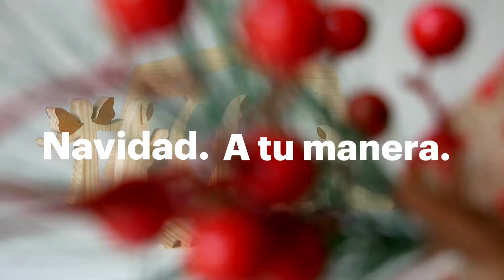Disfruta de la Navidad a tu manera con Red Fox CNC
El belén es uno de los símbolos más importantes de la Navidad, donde las figuras principales son Jesús, María y José.

El Niño suele colocarse en el centro de la escena, entre la Virgen María y San José; detrás de ellos, la mula y el buey como representación del pesebre.

Anímate a crear trabajos artesanales y disfruta de las fiestas a tu manera.

✨ Esta Navidad, regálate una ilusión. Regálate Red Fox.